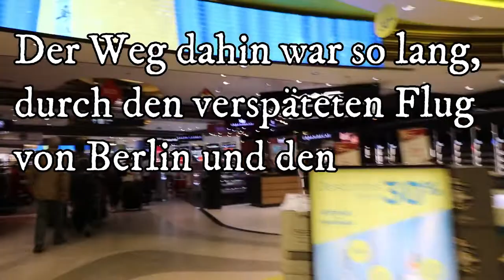Meine verspätete Anreise über Rio de Janeiro nach Florianopolis, Roomtour Weltreise Vlog 9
Auf Grund einer Flugverspätung von Air France, kam ich 1 Tag zu spät in Florianopolis an. Hier zeige ich Flug von Paris bis Florianopolis, meinen 1. Abend und mein Airbnb in Florianopolis.

Mit welcher Technik bin ich unterwegs:

Kamera 2 Gopro
Zusatz Akkus
Zusatz Akkus Gopro